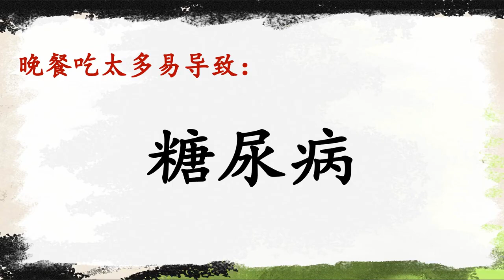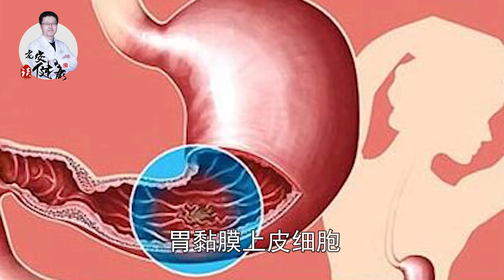晚饭原则｜不吃，伤胃。吃多，易胖。如何吃？种类多，能量少。主食：粗粮饭，粥，饼，杂粮。菜多肉少，宁早别晚，睡前三小时别进食，越晚要越少，吃的晚，吃清淡粥，菜汤面，蔬果沙拉，量别多不饿即可【老安谈健康】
晚饭原则
不吃，伤胃。吃多，易胖。
如何吃？种类多，能量少。
主食：粗粮饭，粥，饼，杂粮。
菜多肉少，宁早别晚，睡前三小时别进食，越晚要越少，
吃的晚，吃清淡粥，菜汤面，蔬果沙拉，量别多不饿即可